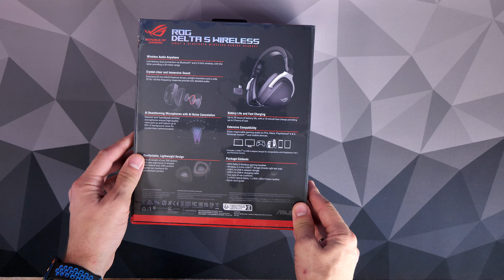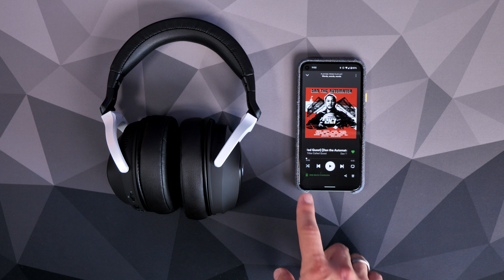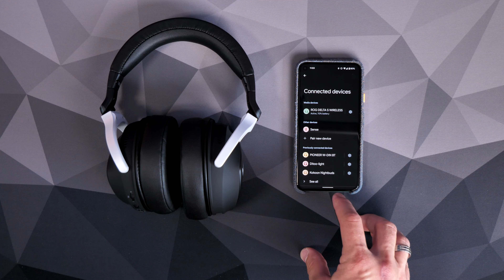Asus ROG Delta S wireless ASMR unboxing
This is a review of the  @ASUS ROG UK  Delta S wireless, a comfortable and lightweight gaming headset that has both 2.4GHz wireless and Bluetooth. Its selling points are fast-charging capabilities and beam-forming AI microphones. Those mics are designed to stop noise being picked up by the mics, so I'm testing that in this video (stick with me to hear them in action).

Highlights of the ROG Delta S wireless:
Excellent comfort and great choice of earcups
Interesting beamforming mic design
Loud drivers
Fast-charging battery
Easily customisable controls

Against:
Sound a bit hollow at times
Battery life isn't as good as others

Amazon US
Amazon UK
Amazon FR
Amazon IT
Amazon DE
Amazon CA

Features of the ROG Delta S wireless:
Low-latency wireless 2.4 GHz and Bluetooth® connections provide greater freedom
Exclusive 50 mm ASUS Essence drivers and airtight chamber design offer immersive sound
AI Beamforming Microphones with AI Noise Cancelation ensure exceptional voice pick-up and reduce 500 million types of background noises for clear in-game communication
Fast charging provides 3 hours of use with a 15-minute charge, plus up to 25 hours of total battery life for non-stop gaming
Lightweight design with ergonomic D-shaped ear cushions provide long-lasting comfort
Extensive compatibility includes PCs, Macs, PlayStation® 5, Nintendo Switch™ and mobile devices

Specs of the ROG Delta S Wireless include:
318g
Choice of protein leather earcups or mix hybrid protein leather and fabric
2.4GHz wireless and Bluetooth connectivity
25-hour battery life with fast charging (15 mins gives three hours)
1800mAh battery
Neodymium magnet 50mm drivers
32 Ohm impedance
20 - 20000 Hz frequency response
7.1 virtual surround sound
Beamforming AI microphones
Bi-directional pickup pattern
37 dB microphone sensitivity
100 to 10000 Hz frequency response

🏆Big thanks to my super awesome YouTube members:
SirSpawnsALot, Meatykeyboard, Beaster Bunny, JayShank007, Rawrr483,    DStarastins, McFarty, Riggsy79, Chief Hao,  Aaron Yarden, Geralt of Rivia and you? 🏆

MANNINGTREE
CO11 9BE
United Kingdom

PLEASE NOTE

PLEASE NOTE